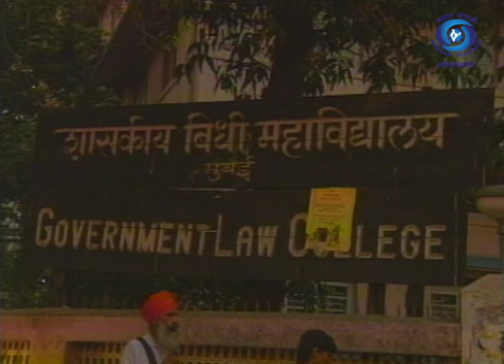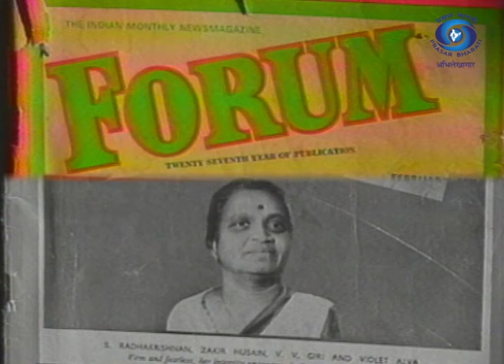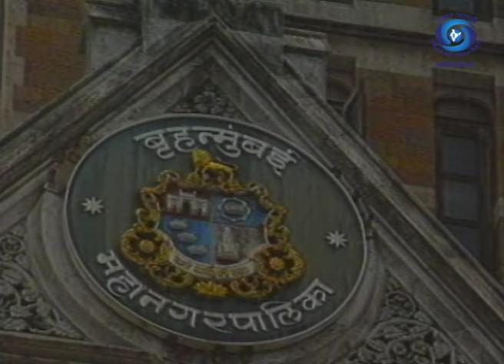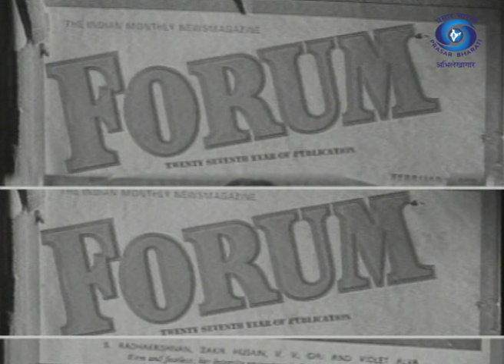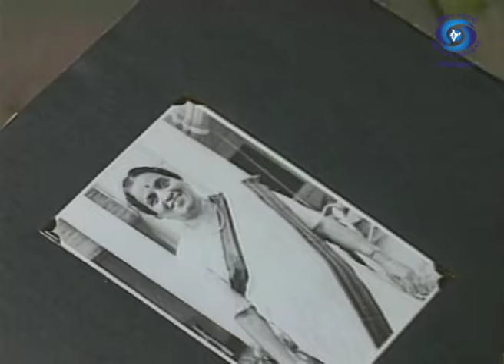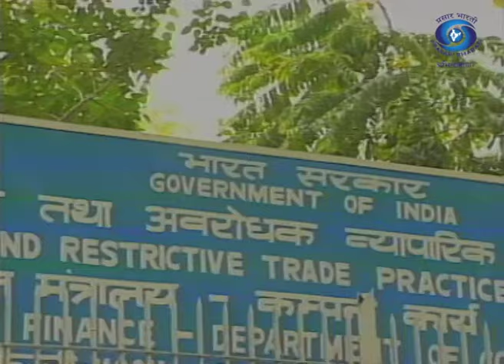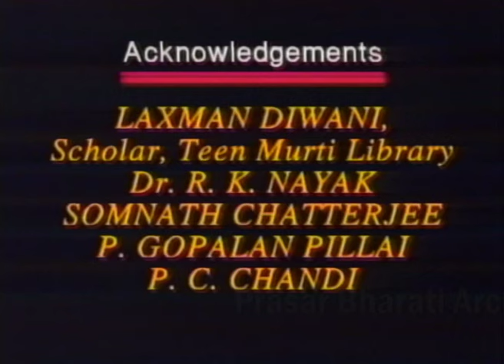Violet Alva | 1st Female Deputy Chairman of Rajya Sabha | Pahal | Ep. 4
Prasar Bharati Archives presents Violet Alva who became the Deputy Chairman of the Rajya Sabha in 1962 , thereby becoming the first female to preside over the Rajya Sabha in its history. She served two consecutive terms in Rajya Sabha. Her first term commenced on 19 April 1962 and continued until 2 April 1966.

She was the first woman advocate in India to have argued a case before a full High Court bench in 1944. She was also the first woman to be elected to the standing committee of the All India Newspaper Editors Conference in 1952.

Episode 4: Violet Alva | 1st Female Deputy Chairman of Rajya Sabha